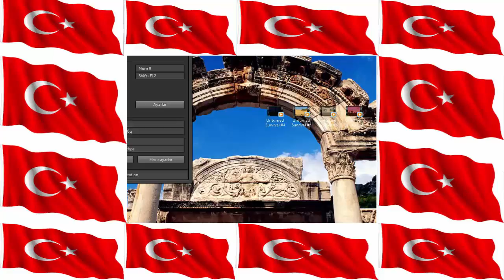19 Mayıs Gençlik Ve Spor Bayramınız Kutlu Olsun.. :D